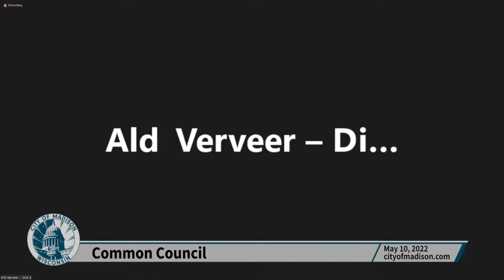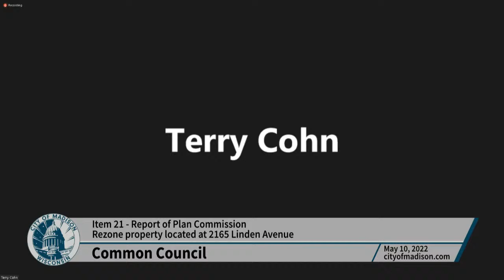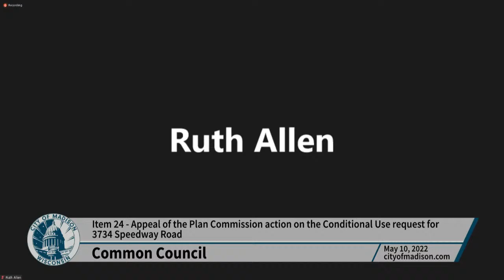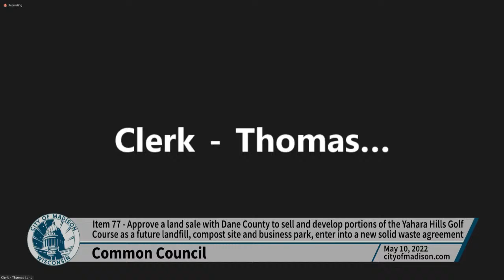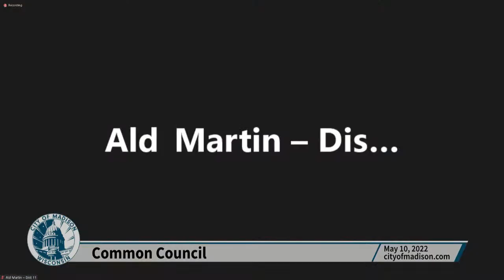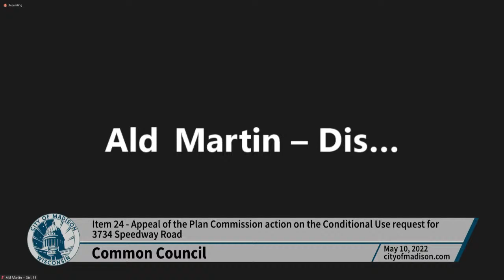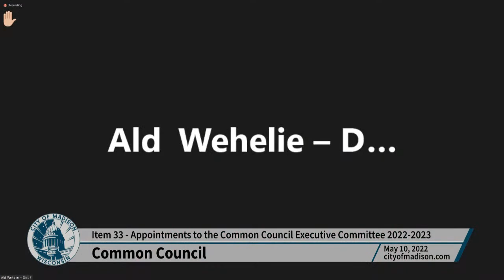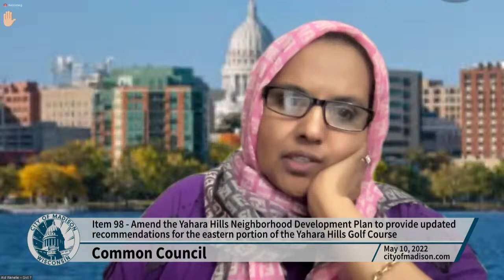Common Council: Meeting of May 10, 2022